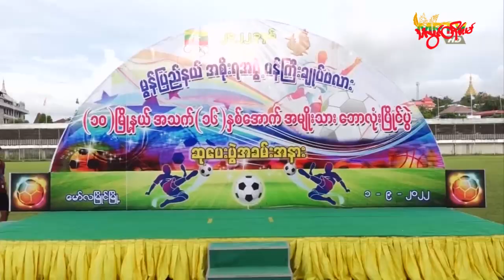TLT Tv||- မွန်ပြည်နယ်မှာ တော်လှန်ရေး အာရုံလွဲပြောင်းဖို့နည်းမျိုးစုံသုံးပြီး စစ်ကောင်စီ ကြိုးပမ်းလာ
မွန်ပြည်နယ်မှာ အာဏာသိမ်း စစ်ကောင်စီဟာ ဒေသခံအတွင်း လူငယ်တွေနဲ့ ပြည်သူတွေကို တော်လှန်ရေး အာရုံလွဲပြောင်းဖို့အတွက် အားကစားပွဲတော်တွေအပါအဝင် ပျော်ပွဲရွင်ပွဲတွေ ဖန်တီးပြီး စည်းရုံးမှုတွေ ဆက်တိုက် လုပ်ဆောင်နေတယ်လို့ ဒေသခံတွေနဲ့ တော်လှန်ရေးအင်အားစုတွေက ပြောပါတယ်။